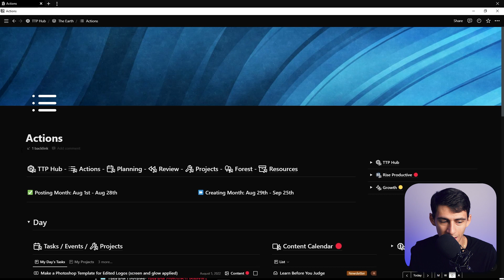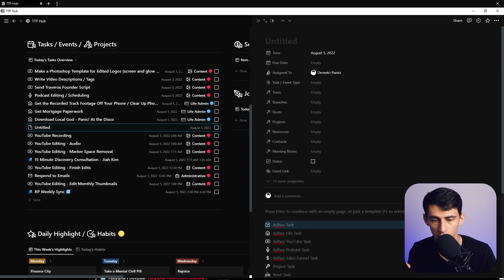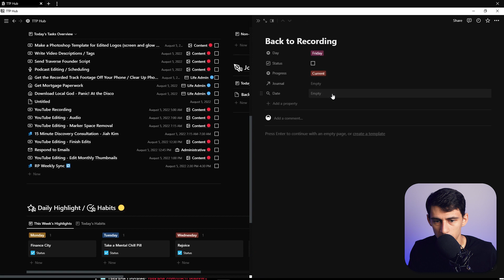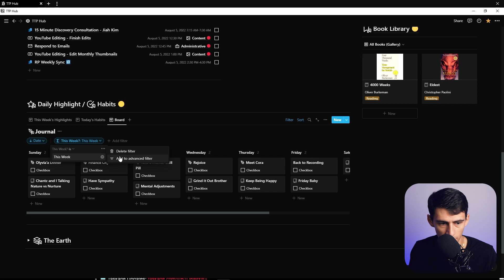Stop Doing THIS in Notion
Notion tips and tricks go a long way but to me what’s even important is preventing bad habits and errors from happening in the first place! If you constantly make these mistakes in Notion then you need to STOP now! What bad habits do you think people need to break while using Notion or other productivity apps like Coda or ClickUp?

⏰ TIMESTAMPS:
0:00 - Covers
1:00 - Delete Them
1:54 - Consolidate Things